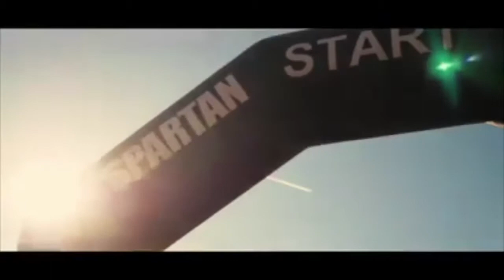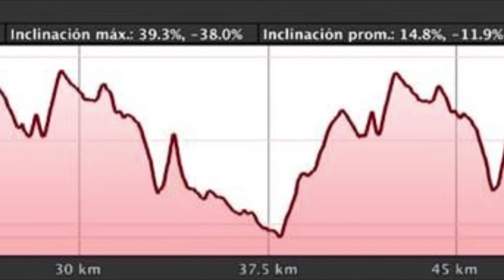Spartan race ultra beast 2018